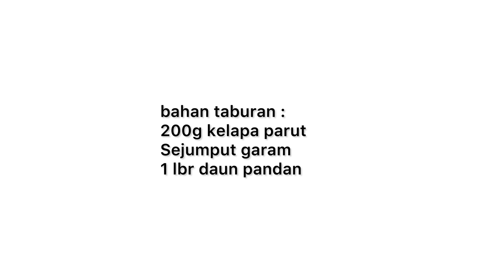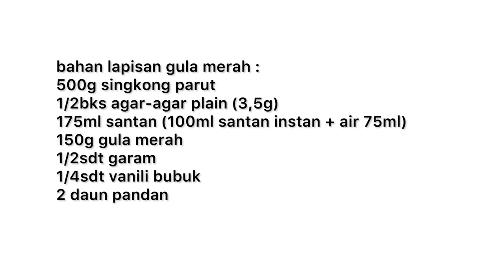Lapis Singkong Pandan Gula Merah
Semua bahasa tersedia di video. Anda dapat mengaktifkan subtitle sesuai bahasa Anda dengan mengklik ikon [cc] di sudut kanan atas video dan tiga titik di kanan atas.
Kemudian silahkan menikmati menonton.

Lapis singkong pandan gula merah @INDRIKITCHEN
enak, wangi dan gurih

bahan taburan :
200g kelapa parut
Sejumput garam
1 lbr daun pandan

bahan lapisan gula merah :
500g singkong parut (peras sedikit airnya)
1/2bks agar-agar plain (3,5g)
175ml santan (100ml santan instan + air 75ml)
150g gula merah
1/2sdt garam
1/4sdt vanili bubuk
2 daun pandan

bahan-bahan lapisan pandan :
500g singkong parut (peras sedikit airnya)
125ml santan (100ml santan kental + air 25ml)
50ml air endapan pandan
100g gula pasir
1/2bks agar2 (3,5g)
1/2sdt garam
1/4sdt vanili bubuk
Loyang ukuran 16x16x7cm

🌸Wok Platinum Pressure Cooker Anti Baret
✅Premium wok dari Steincookware, 32 cm, dilengkapi dengan Steamer/kukusan Stainless Steel yang tinggi
✅Fungsi Presto sehingga memasak lebih cepat empuk 30 % dan irit gas.
Memasak rendang/ayam/ ikan/sayur lebih cepat empuk/matang
✅Thermal Silicone, teknologi baru pada silicone merah,  akan berubah warna untuk mengindikasikan panas pada panci siap digunakan/tidak.

🌸 SAUCEPAN 18CM
✅PFOA FREE
✅Anti lengket
✅6Layer Granit German Greblon
✅Cadmium Free
✅Lead Free